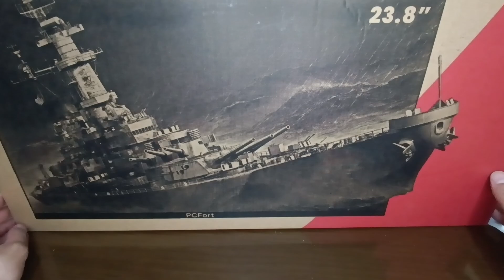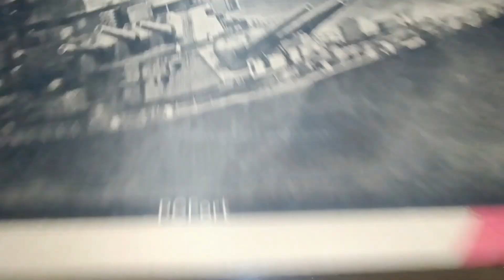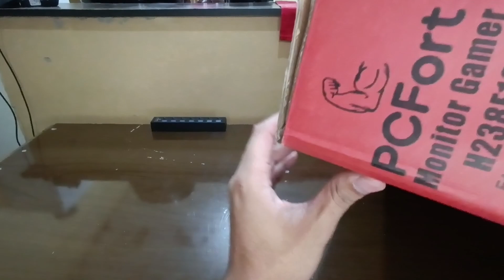MONITOR GAMER CONCÓRDIA PC FORTE DA KABUM/ #18 MINHA COLEÇÃO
Eae Player's, tudo tranquilo com vocês?

Aqui vou explicar um pouco sobre a programação do 3oPlayer.

Processador: RYZEN 5 5600
Memória Ram: 32GB
SSD: 1TB
HDD: 2TB
Placa de Vídeo: RTX 3060 TI 8GB.

Nintendo 3DS: ...

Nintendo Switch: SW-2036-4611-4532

Xbox: AnndreGomeS

PlayStation: AnndreeGomeS

Epic Games: AnndreGomeS

Steam: AnndreeGomeS

LISTA DE JOGOS ZERADOS EM LIVE 2023

28 - MARIO PARTY SUPERSTARS (SWITCH) 7Horas
29 - BEYOND OASIS (SMG) 10:40Horas
30 - STREET OF RAGE (SMG) 1:30Horas

PROGRAMAÇÃO DO 3o PLAYER .

Vídeos Todas as Quarta e Sexta ás 18:00. (YOUTUBE)

Live na Twitch e Youtube Segunda a Sexta as 10:00am.